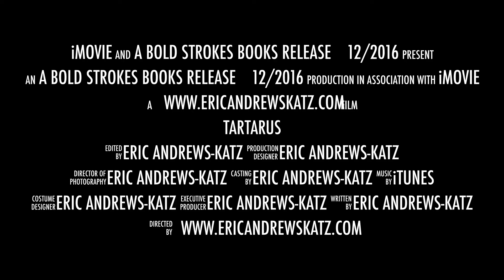Tartarus, the Trailer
Tartarus - by Eric Andrews-Katz
Bold Strokes Books